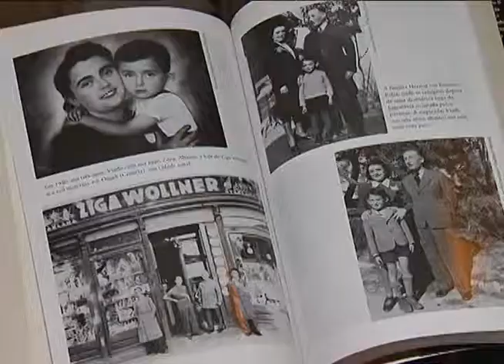Reportagem - Lançamento do livro que retrata a história da família Herzog - 11/09/13